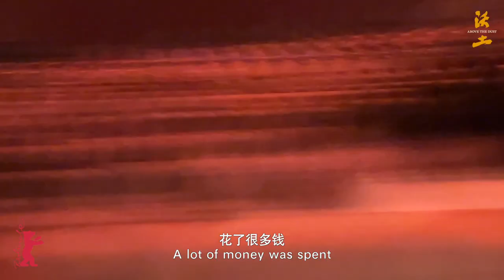光影Lighting｜无人机与水枪Drone VS Water pistol｜王小帅《沃土》柏林首映 Above The Dust Berlinale Q&A｜0220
2024年2月20日，电影《沃土》在柏林国际电影节进行第四场公开放映，映后导演王小帅上台与观众进行交流。
The film titled Above The Dust had its fourth public screening in Berlinale IFF on 20th of Feb, 2024. Director Wang Xiaoshuai stepped onstage answering questions from the audience after screening.